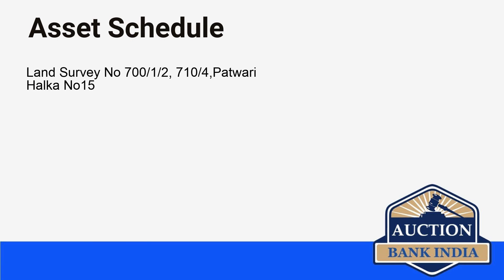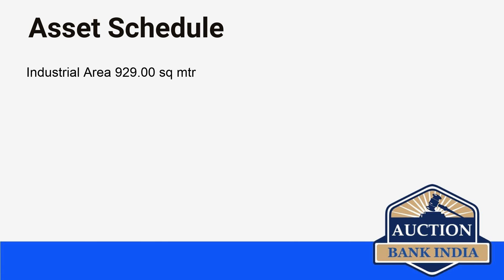List of Bank Auction Properties in Indore on 14th September 2021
Indore area wise bank auction properties details are given below

Sanwer
Pithampur